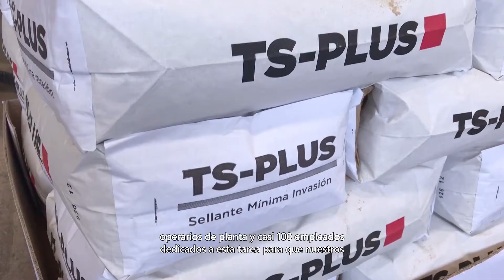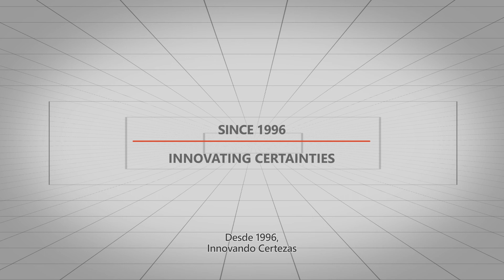MAREF GROUP additives for drilling fluids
Con bases y sucursales en Latino América, desde Neuquén hasta Perú, MAREF GROUP trabaja para la industria del petróleo y gas, y la minería, diseñando, desarrollando y comercializando aditivos para fluidos de perforación desde 1996.

With bases and branches in Latin America from Neuquén to Perú, MAREF GROUP works for the oil & gas industry, and mining since 1996, designing, devoloping and marketing additives for drilling fluids.